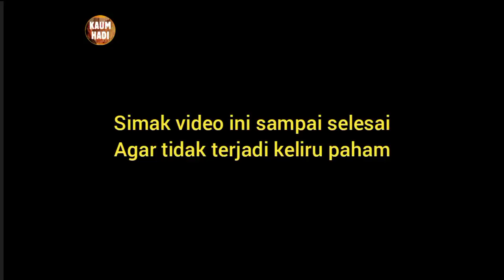MANUSIA SIRNA SEPARO SAAT TERWUJUDNYA JANGKA JAYABAYA - Kidung Tuntutan Sabdo Palon Nagih Janji "Ja"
Pada kidungsabdopalon ini, ki dharma kun cara menyampaikan intinya tatkala menuju terwujudnya jangkajayaba adalah bisa terjadi jamanbarobaro yang mana "wong jawa sirna separo". Ini merupakan tahapan Kidung Sabdo Palon Nagih Janji aksara Ja.

Ulasan yang kami sampaikan dalam video ini tidak harus anda percaya, cukup amati saja keadaan jaman dan alam raya ini.

Backsound:
Intro Pembuka: Wisnu Nusantara
Outro: Jin Sanur Bali
Lagu selengkapnya  bisa disimak di channel ini
Bagaimana pendapatmu terkait video ini? Mana kalimat yang perlu kamu pertanyakan?Tulis di kolom komentar ya!